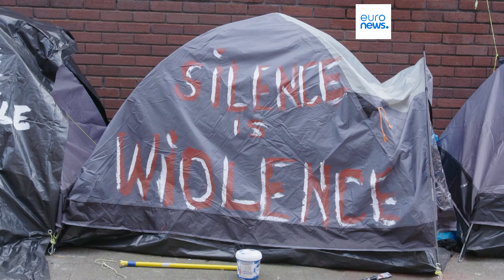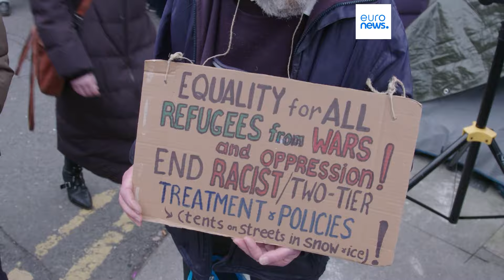Irish government under fire over asylum seeker crisis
The Irish Government is being accused of treating asylum seekers in an inhumane and degrading way.
Recent refugee arrivals in Dublin were forced to live in tents without running water, electricity and sanitation in freezing conditions.
The Irish Government is struggling to house asylum seekers due to a shortage of accommodation.
Ken Murray reports from Dublin.